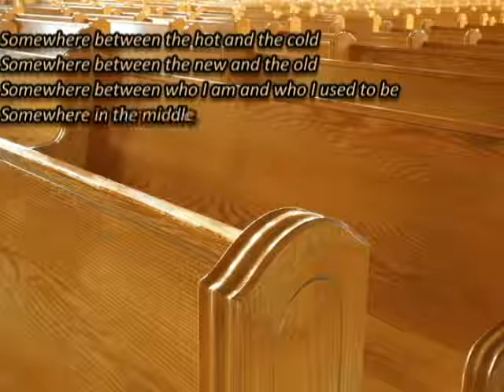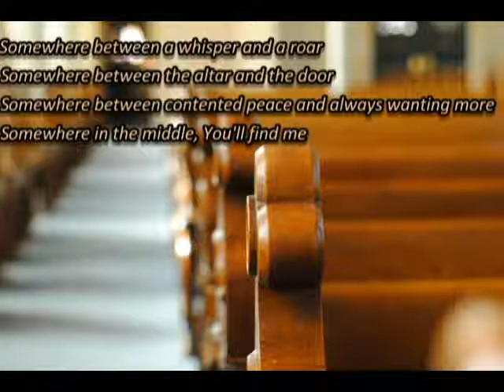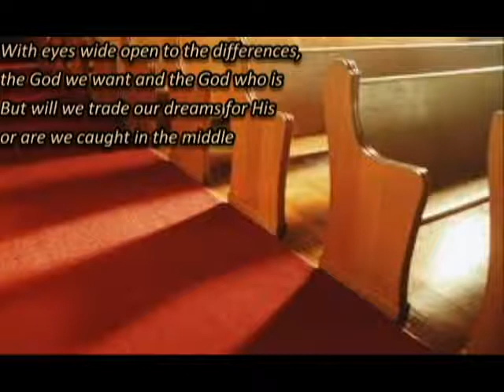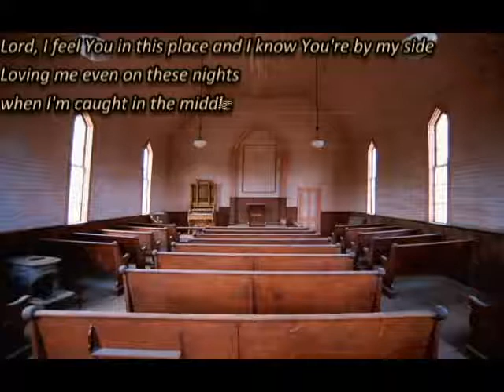Casting Crowns - Somewhere In The Middle (Projector Friendly)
Casting Crown's "Somewhere in the Middle" with Lyrics. Should work on any projector!